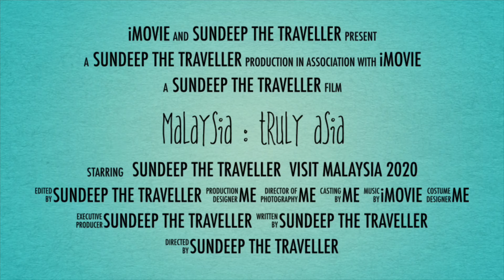Highlights of my last trip I Must Watch, Full vlog coming soon :) with Sundeep The Traveller :)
Aura Travel Mart Pvt. Ltd.

in the name of "Sundeep The Traveller"

Thanku all :)
Sundeep The Traveller Loves you all :) You all are my YouTube Family